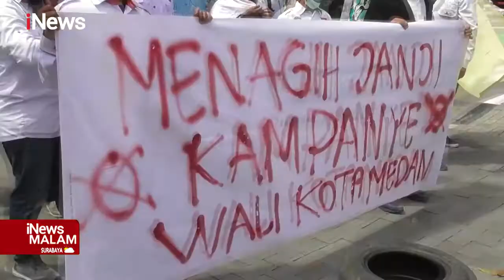Dinilai Ingkari Janji Kampanye, Puluhan Mahasiswa Demo di Kantor Walkot Medan iNewsMalam 07/03